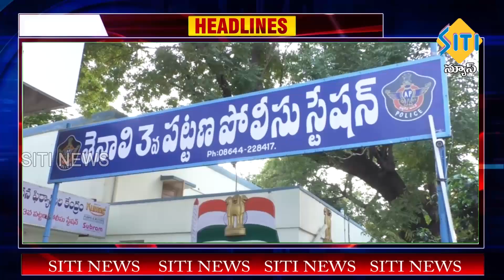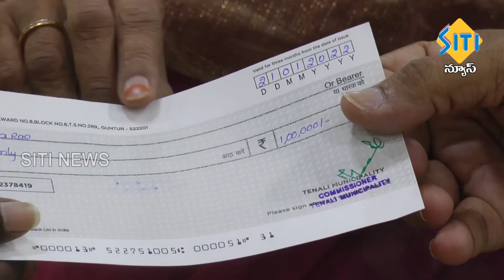TENALI SITI NEWS 22 1 2022 7 30 PM NEWS PART - 1